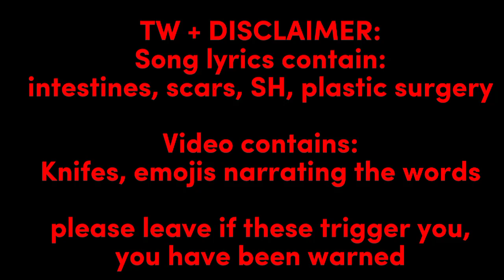Rip Out my Intestines! [] OG [] vent(?)